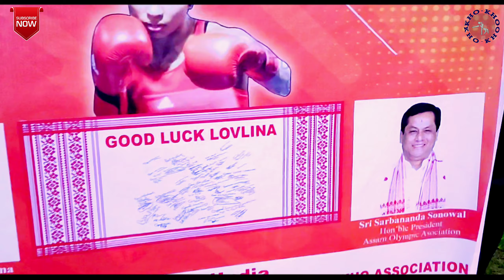Lovlina Borgohain - Indian Woman Boxer In Tokyo Olympic-2021 Cinematic Video 💫🌟🪔🏅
Assam prays for Lovlina Borgohain who is 2 matches away from Olympics glory.